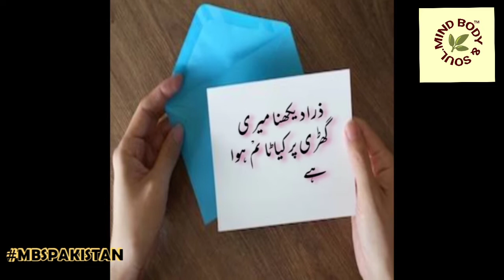Haqiqat Kahani | EP 05 | by Saima Yaseen Khan